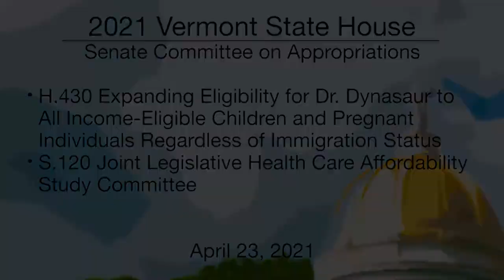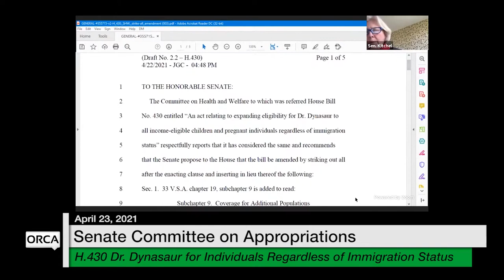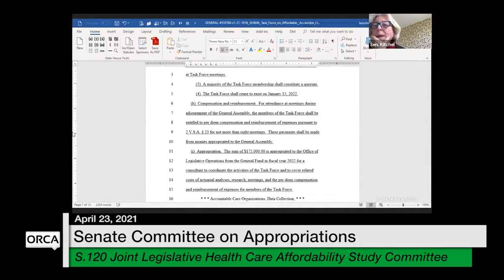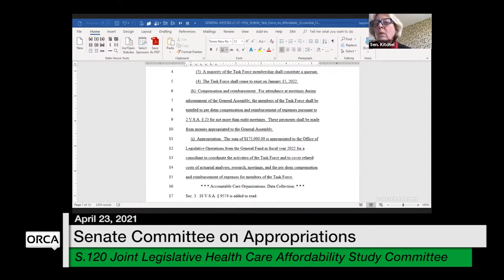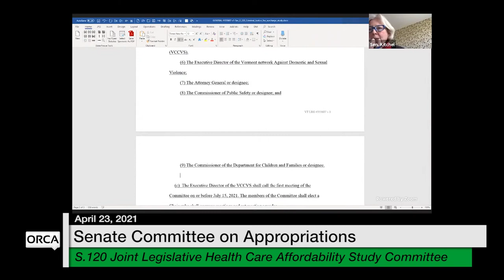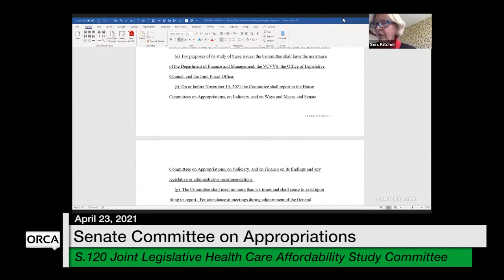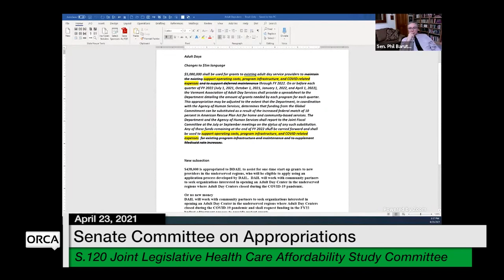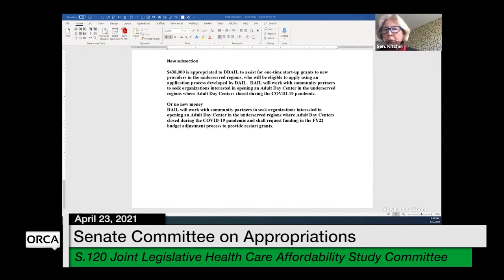Vermont State House - H.430, S.120 4/23/2021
H.430 Dr. Dynasaur for Individuals Regardless of Immigration Status, S.120 Joint Legislative Health Care Affordability Study Committee 4/23/2021